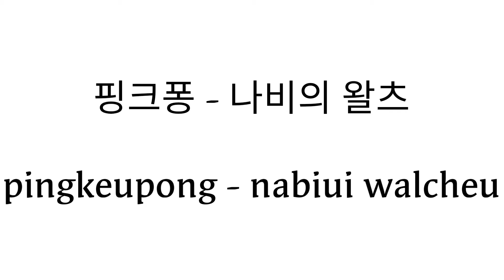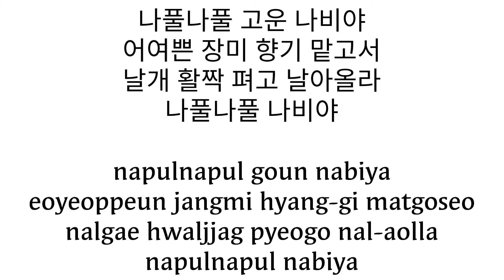핑크퐁 - 나비의 왈즈 (가사)